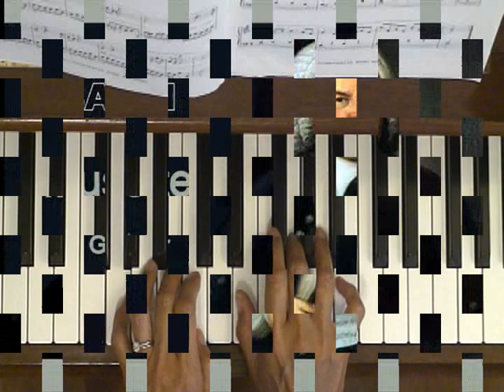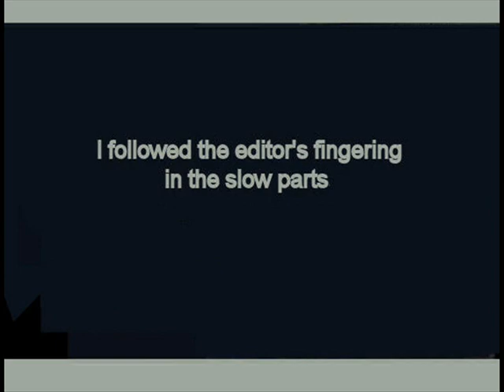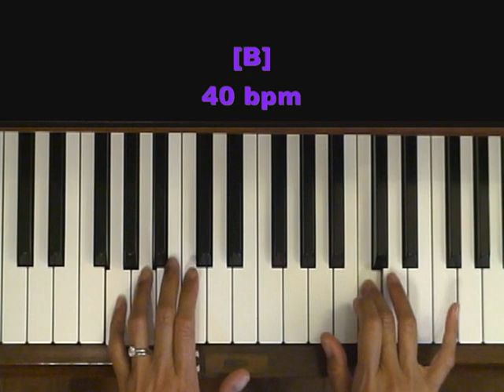Bach Musette in G Major Piano Tutorial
Request from the Philippines. Level 2 to 3, G Major.
At Tempo, slow (2:06), slower (4:17); slowest (7:31).

Bach's "Musette in G", played Andante pastorale, is a popular piece for  beginning piano students. The piece is taken from the English Suite No. 3, BWV 808. Its Gavotte II is marked "ou la Musette".

On a digital keyboard, the clavichord or harpsichord setting will be more true to sound. The sustain pedal is uncalled for. Notice how the left hand pinky holds down the G.